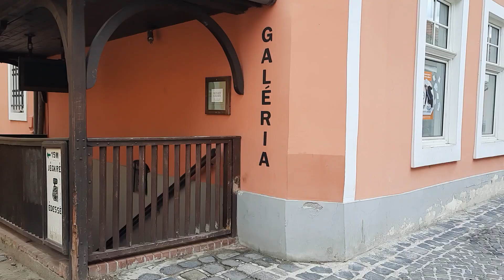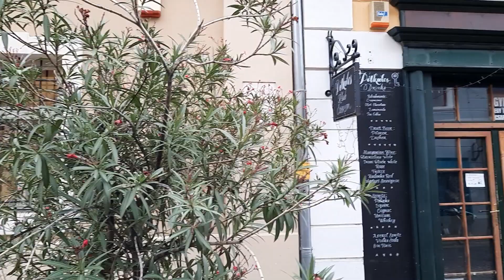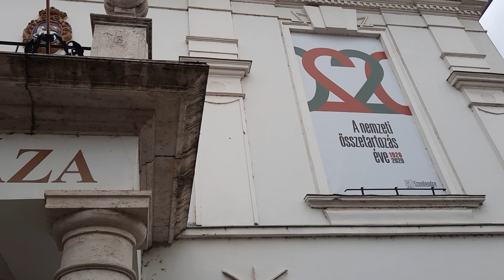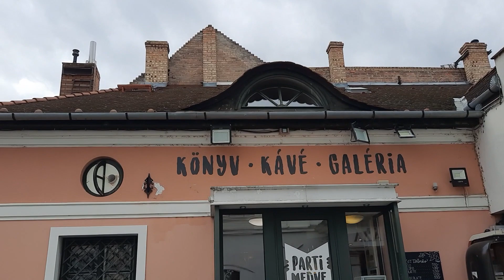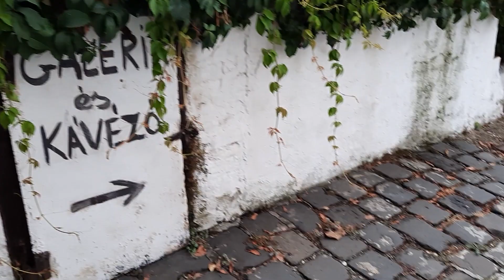🇭🇺⚘ [헝가리 여행지 소개] 아기자기한 헝가리 중세마을 센텐드레 골목 랜선투어 Walk in old alley of Szentendre 헝가리 TV 부다페스트 여행 동유럽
Let's walk countryside alley with us, in Szentendre.
헝가리에서 민속촌처럼 보존된 문화제 마을 센텐드레 골목을 걸어봤어요.
음악을 들으면서 함께 골목을 걸어봐요.
유럽 시골마을의 옛 정취를 느낄 수 있어요.
아내가 휴대폰에 담은 것을 올려봅니다

*70대80대 할머니들의 유럽배낭여행 '꽃보다 할매'시리즈:

13년동안 헝가리와 유럽을 가이드 하면서 체험적으로 얻은 노하우와 여행 꿀팁과 재미있는 유럽 애피소드들과 나의 유럽생활들을 올립니다.

"나의 인문학 워킹트립" 가이드는  "70대80대 할머지들의 유럽 배낭여행"  "꽃보다 할매" 시리즈 영상작가입니다.

헝가리 동유럽 이슈와 정치, 문화, 여행정보 등이 하루 또는 이틀에 하나씩 계속 업데이트 합니다
구독하시면 유튜브 열때 최신 영상을 볼 수 있습니다.

인문학 워킹트립은  [헝가리 스토리]로 바뀌었어요.  "구독"은 '무료'입니다.
"구독 " 링크 누르시면 유튜브 열때 최신 영상이 뜹니다.